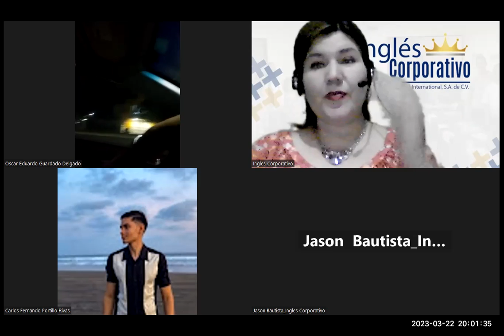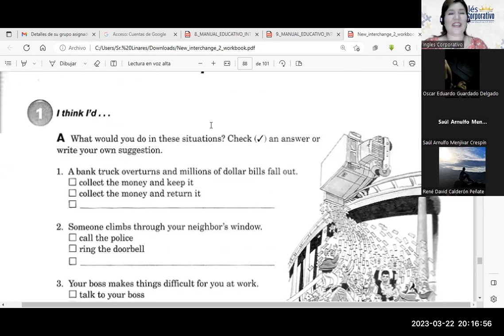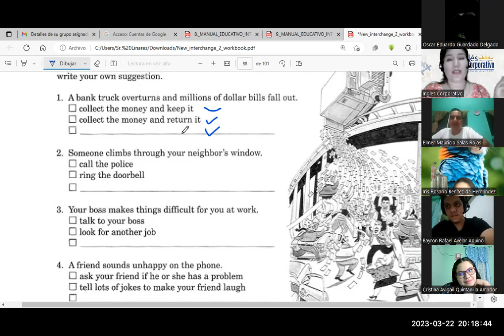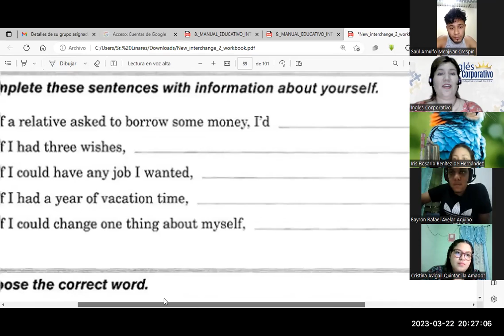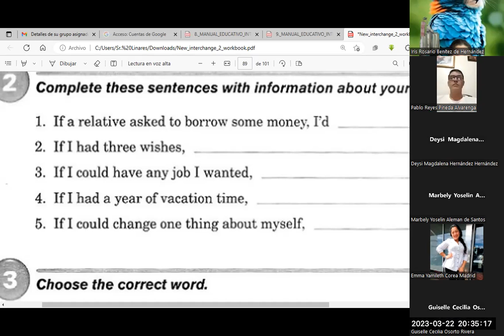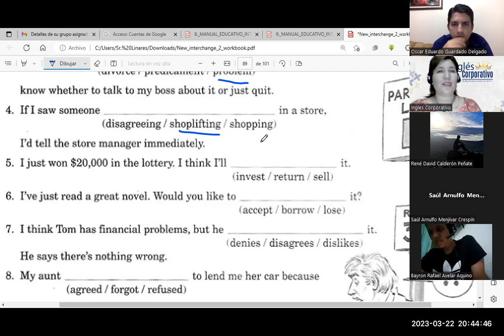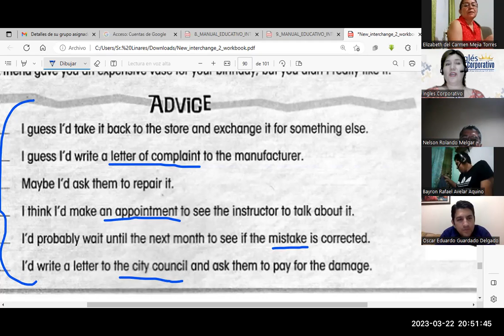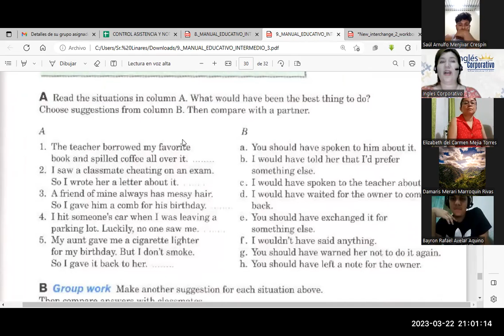Sesión 15-22-02-23-FI-REGA-134-FLORES-Past modals